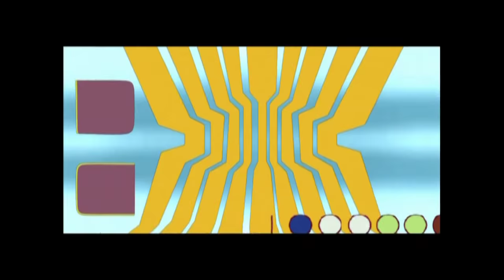Guano Apes - Dödel Up (Official Video)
Watch here the official video of "Dödel Up" by Guano Apes!